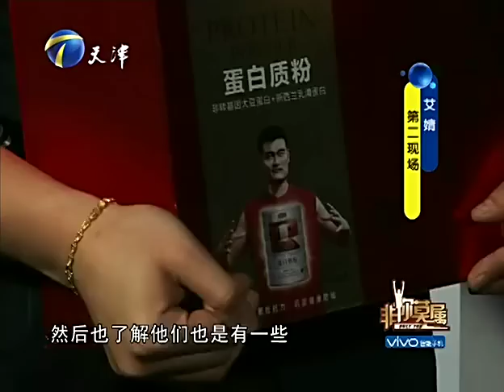河马哥 刘惠普求职 《 非你莫属》 ：神秘重量级求职者 引发现场疯抢